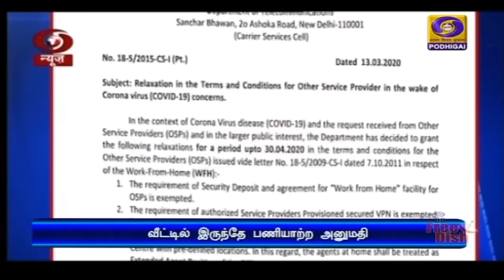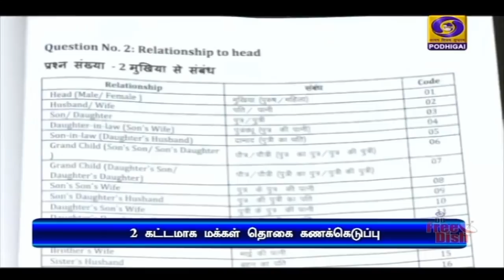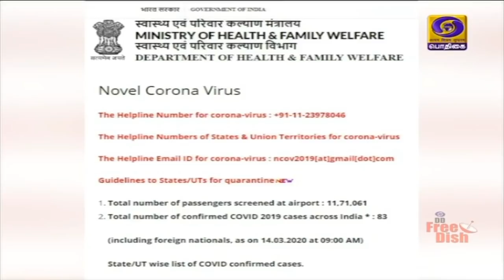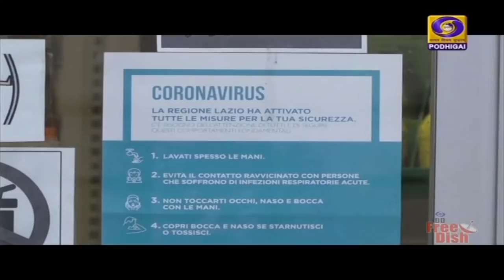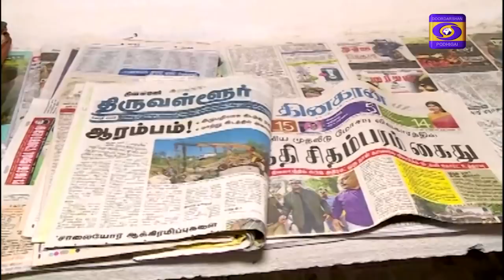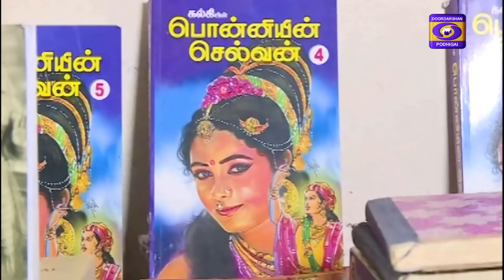பொதிகை 2.00மணி செய்திகள் [14.03.2020]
1)  கொரோனா வைரஸ் தொற்றை தடுக்க சார்க் நாடுகள் ஒருங்கிணைந்து செயல்பட வேண்டும் - பிரதமர் நரேந்திர மோதியின் அழைப்பை ஏற்று பாகிஸ்தான் உள்ளிட்ட சார்க் நாடுகள் வரவேற்பு.

2)    இந்தியாவில் கொரோனா வைரசால் பாதிக்கப்பட்டுள்ளவர்களின் எண்ணிக்கை 83 ஆக அதிகரிப்பு - தில்லியைச் சேர்ந்த 68 வயது பெண்மணி உயிரிழப்பு.

3)    பெட்ரோல், டீசல் மீதான கலால் வரியை லிட்டருக்கு 3 ரூபாய் உயர்த்தியது மத்திய அரசு  - சில்லரை விற்பனையில் மாற்றம் இருக்காது என தகவல்.

4)   கொரோனா வைரஸை பரப்பும் மையமாக  ஐரோப்பிய நாடுகள் உருவெடுத்துள்ளன  - உலக சுகாதார அமைப்பு.

5)  கொரோனா வைரஸ் பாதிப்பு எதிரொலி - இந்தியா - தென்னாப்பிரிக்கா இடையேயான ஒருநாள்  போட்டிகள் ரத்து.   ** ஐபிஎல் போட்டிகள் ஒத்திவைப்பு.